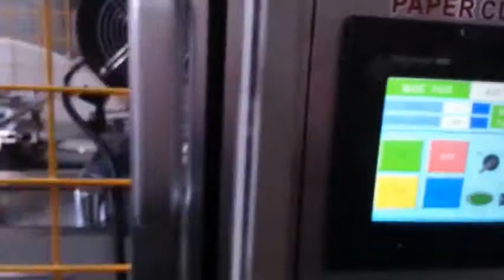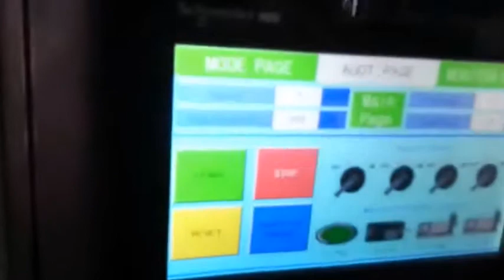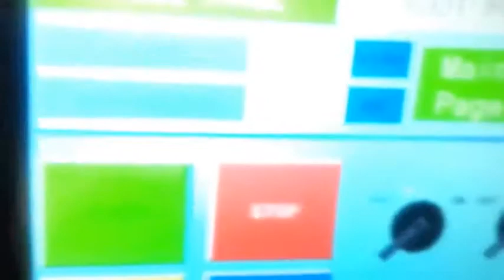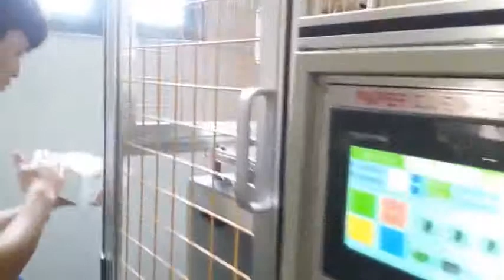Type X-12 Ultrasonic Paper Cup Machine ,Speed 60-75pcs/min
Mr Ren